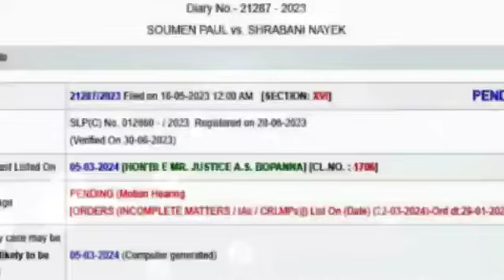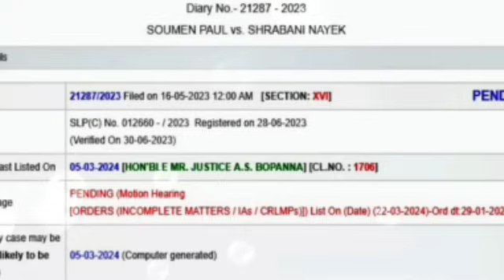সুপ্রিমকোর্টে আবার নতুন IA ফাইল দায়ের| 9533 প্যানেল|32000 teacher supreme court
your queries 👇👇👇-

32000 teacher supreme court
16500 primary case
32000 teacher
primary tet 2014 latest news today
16500 primary teacher recruitment
32000 primary
9533 প্রাইমারী প্যানেল
wb tet
ssc scam
32000 primary teacher case update today
primary update
11765 primary teacher vacancy
nios deled news today
nios
nios deled
3929 primary tet news today
নব দিগন্ত/
32000 teacher case update today/
2022 primary recruitment/
3929 rti/
2020-22 deled case update|
nabadiganta|
mat 1594/
organiser teacher/
wb primary
primary tet
2017 primary tet interview update